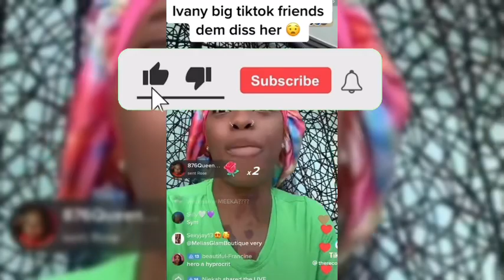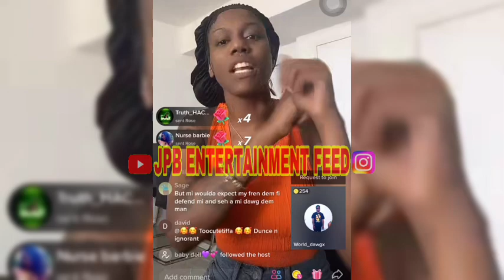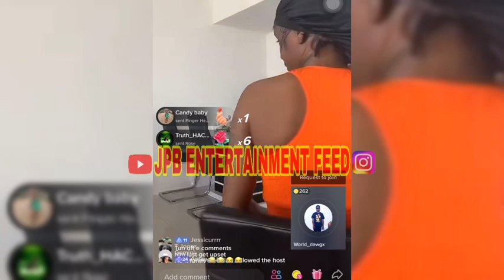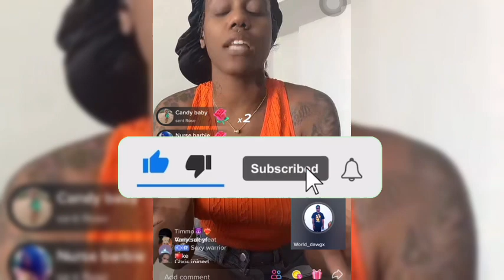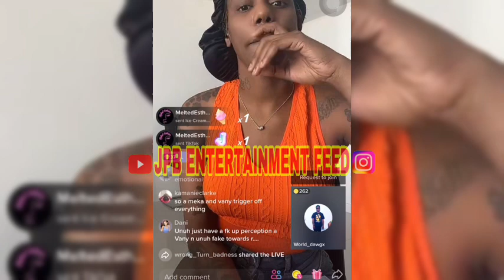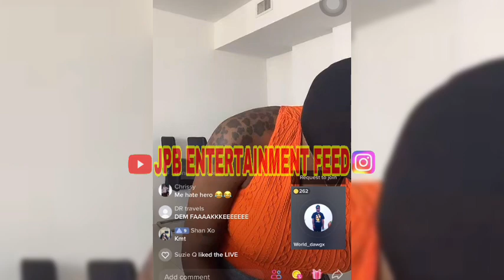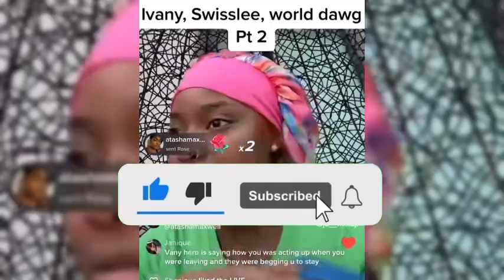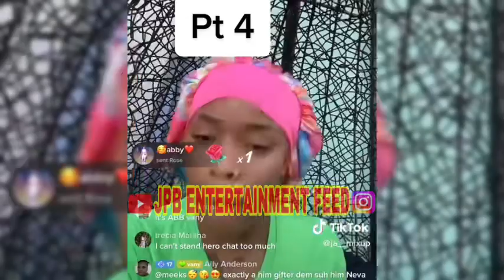IVANY FALL OUT with WORLD DAWG & SWIISS LEE Because of THIS ..‼️🫢😓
Ivany fall out with tiktokers World Dawg and Swiss Lee